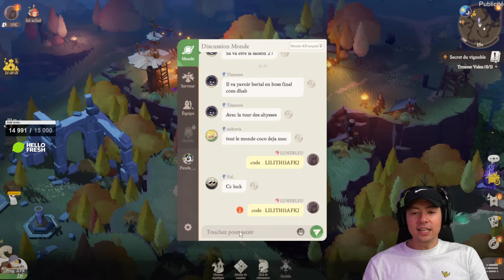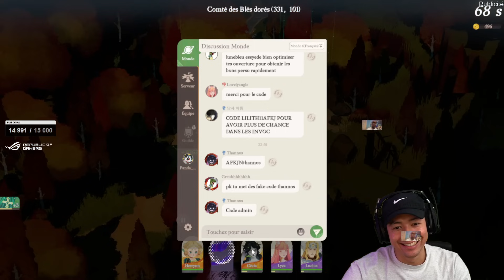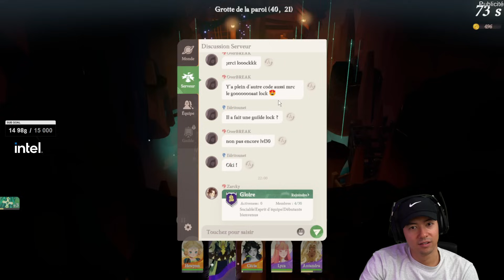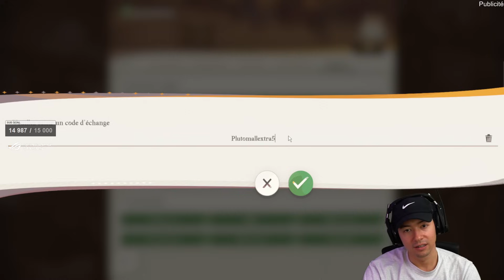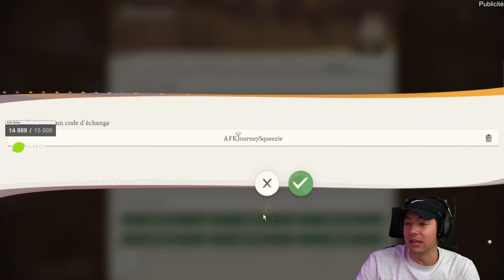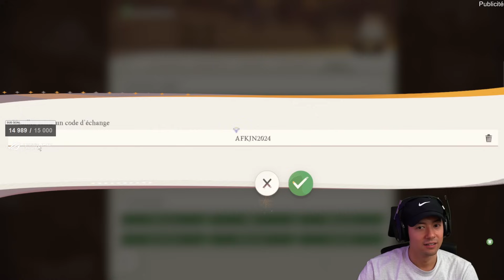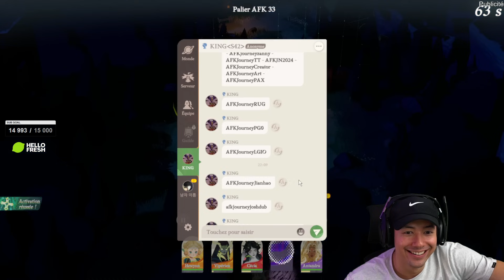DÉCOUVERTE D'UN JEU INCROYABLE ! ► AFK JOURNEY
Téléchargez et découvrez gratuitement AFK Journey sur PC et Mobile . Utilisez mon code pour obtenir des récompenses 11 invocation gratuites : LILITH11AFKJ
Publicité